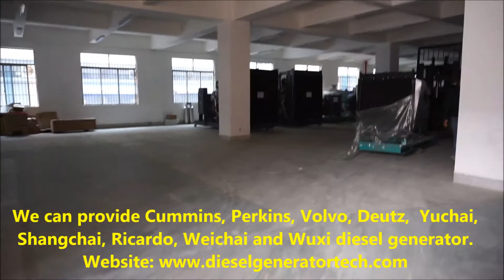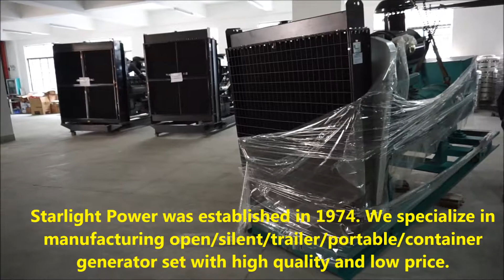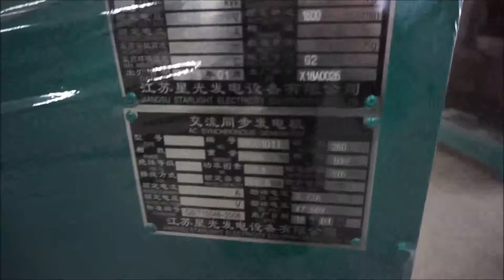250KW 3 Phase Ricardo High Speed Diesel Generator - China Generator Manufacturer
250KW 312.5 Ricardo open type diesel generator set

Model: XG-250GF
Output power: 250KW
Rated Current: 450(A)
Rated Frequency: 50(Hz)
Rated Voltage: 400/230(V)
power Lag: 0.8(Lag)

Alternator Model: TFW2-250-4A

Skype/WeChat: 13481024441